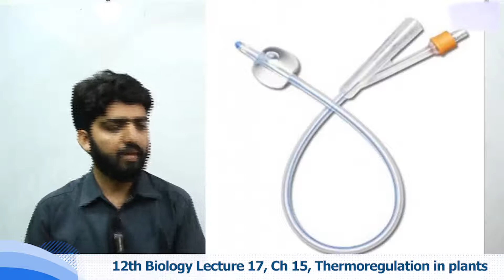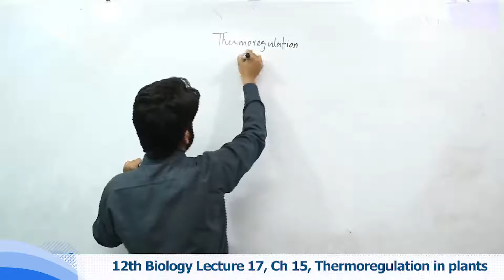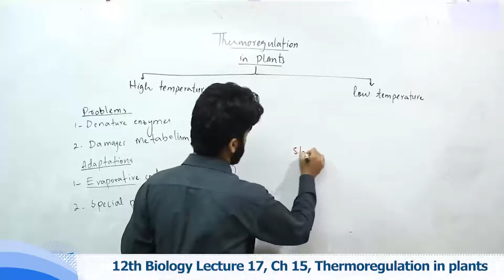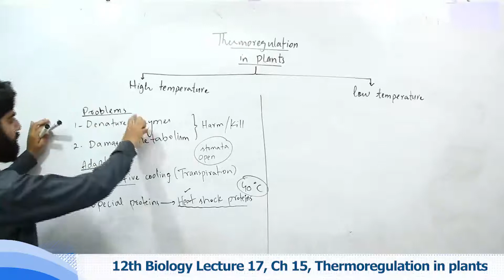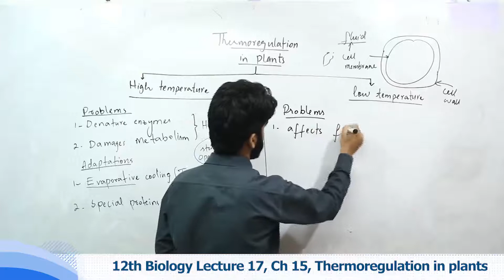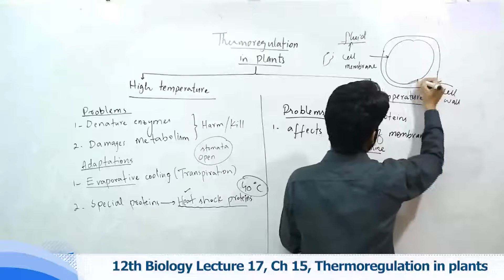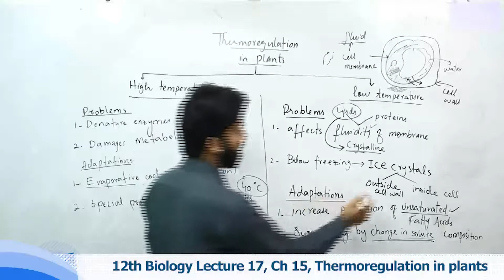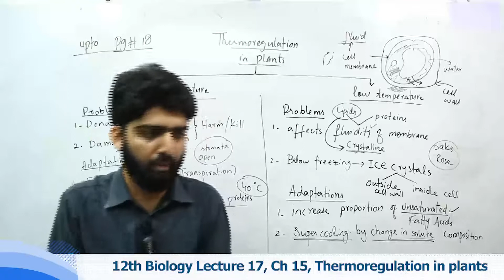12th Biology Ch 15 Thermoregulation in plants - 2nd Year class Biology Ch 15 Thermoregulation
Watch online video lecture on .Thermoregulation in plants . Class 12 by our highly experienced teacher who will guide you on . Thermoregulation in plants . from Biology Book of 12nd Class. This video lecture is delivered in Urdu so that you can understand all the concepts very clearly.

Class 2nd Biology online lectures are professional recorded by Campus.pk and detailed lectures can be seen

When making use of above page, you’ll find other options like Online MCQ tests for Biology Class 12 which also link with the .Thermoregulation in plants .

So stay smart, stay ahead and keep studying online. Biology is indeed one of the important subjects for Class 12 and we encourage you to ace up your exams by utilizing these online resources that we have created for students for their help. All Biology 12nd Class lectures are free of cost.